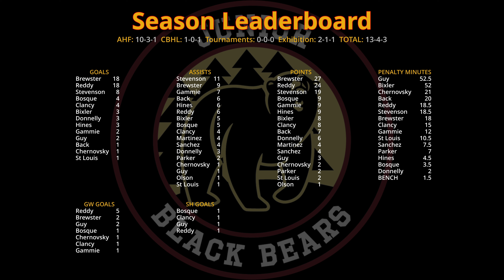20241020 MDJBB vs Jersey Shore Wildcats (AHF)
Maryland Jr. Black Bears (14U White) vs Jersey Shore Wildcats
Ice Land - Oct 20, 2024

0:00 Pre-game
2:40 1st Period
23:58 2nd Period
51:24 3rd Period
1:18:28 Post-game

AHF Showcase 2